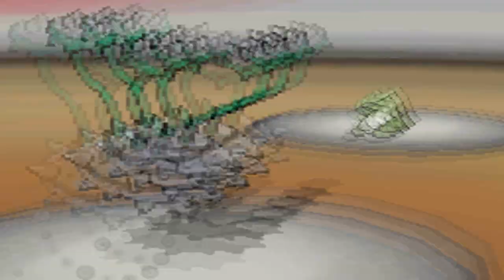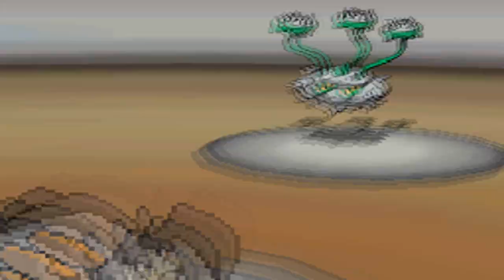Pokemon Black 2 and White 2 vs deatkrox [ OU Battle ]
GO GET THESE LINKS RIGHT MEOW!

I used to say a lot of foul stuff that I do not condone.  I made references to jokes about rape a lot. That was very shitty of me. I do not condone rape. I think its terrible I think it is a huge problem. I think as a country we under-punish rapists, they larger walk away from heinous acts with a slap on the wrist. I cannot review all of these videos. If I said anything racist or sexist or transphobic, I was truly ignorant and I'm sorry and hope that no one repeats or agrees with any of those comments I may or may not have made. I have made a ton of strides as a person and realize my past mistakes. I hope that this reaches anyone watching my old content and you realize these things are not okay to say and i do not stand by them.

--fizz